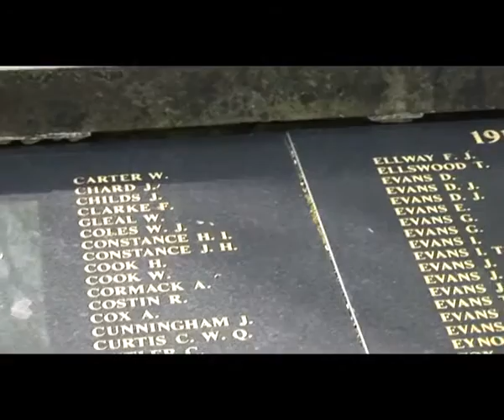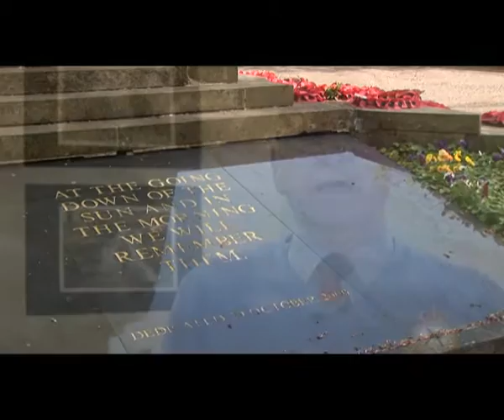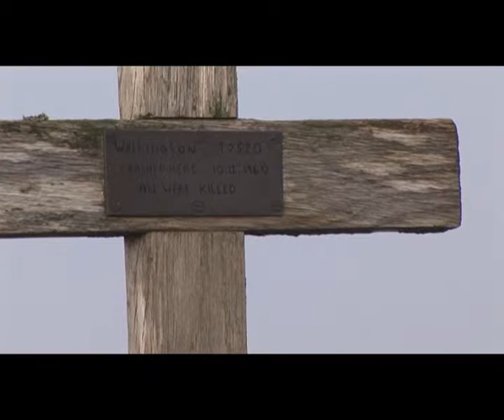Tredegar Remembers Flight T-2520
This touching film tells the story of the young WW2 Pilots of flight T-2520 who sadly lost their lives when their bomber crashed into a hillside near Trefil after returning home from a air raid.